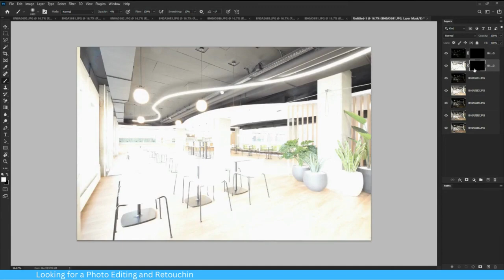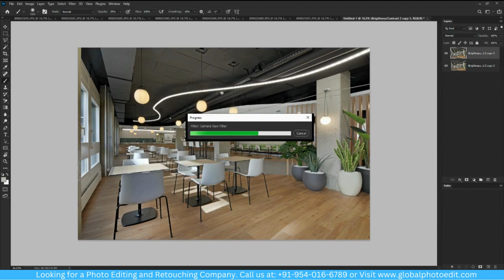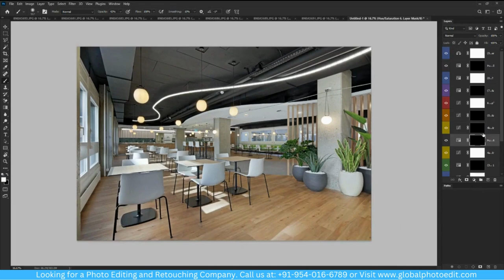Revolutionizing Real Estate: Explore Top-tier Photo Editing Services! 🏡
Welcome to Global Photo Edit, where we offer top-tier real estate photo editing services. In this video we will explore the art of transforming property images to captivate buyers. At Global Photo Edit we fully understand the role that compelling images play in the real estate industry. Our expert team meticulously enhances real estate photographs, ensuring they stand out in a competitive market by focusing on every detail. Whether its color correction or virtual staging our comprehensive range of editing services is specifically designed to enhance the appeal of your real estate images. Join us as we showcase our editing techniques that breathe life into photographs and make their features absolutely irresistible.

✅ Explore Informative Blogs